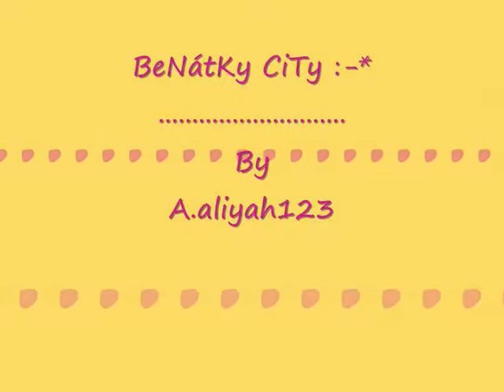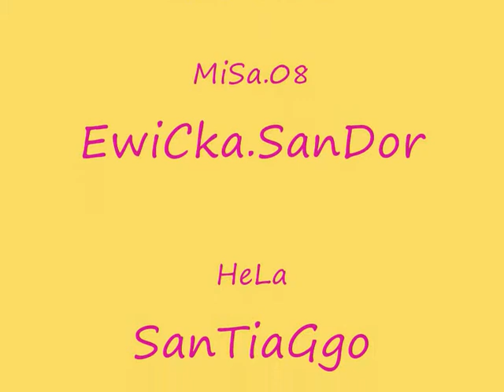BeNááátKyyy CiTy Movie.wmv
BeNááááTkyyy CiTy:-*